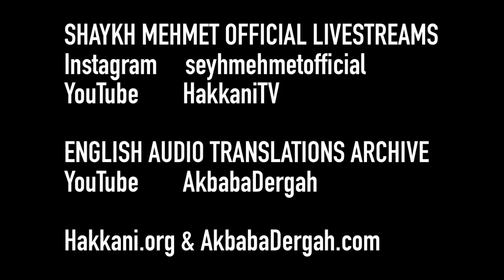Quiet People [ENGLISH VERSION]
Sohbah from Mawlana Shaykh Muhammad Adil

3 November 2021 / 28 Rabi’ al-Awwal 1443

Fajr Sohbah